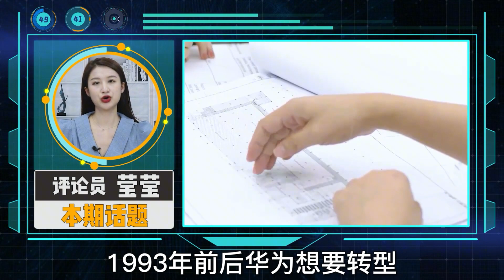曾是华为“太子爷”，叛出后被任正非“围剿”，李一男做错了什么